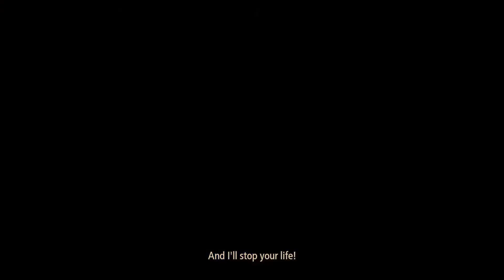All Unison Attacks + DLC